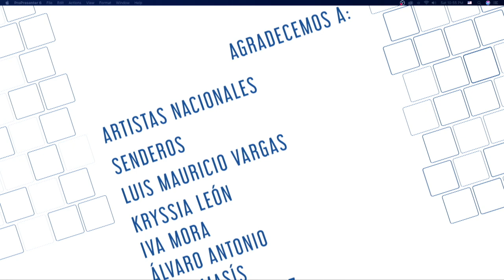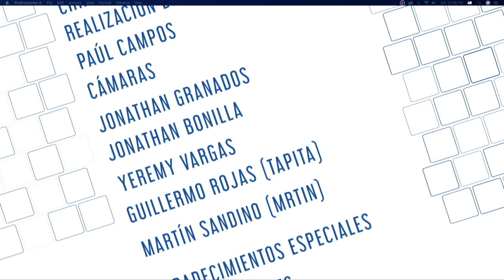LUIS MAURICIO - CONCIERTO FIDES VIDA Y ESPERANZA 2020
MOMENTO DEL CIERRE DE ESTE HERMOSO CONCIERTO
CON LA ADORACION EUCARISTICA Y UNA PRODUCCION DE VIDEO ESPECTACULAR!

EN LA DIRECCION JEISON GRANADOS
GRACIAS RADIO FIDES